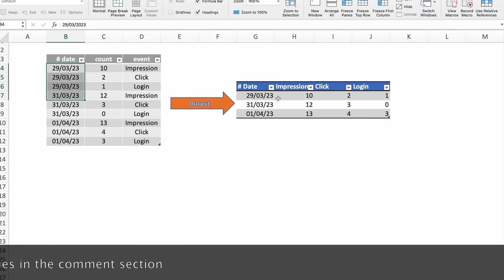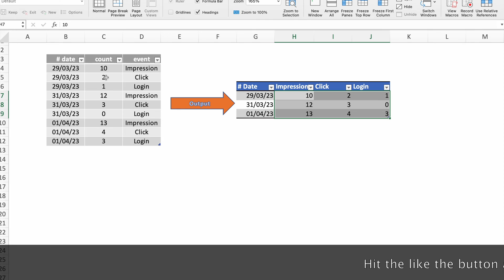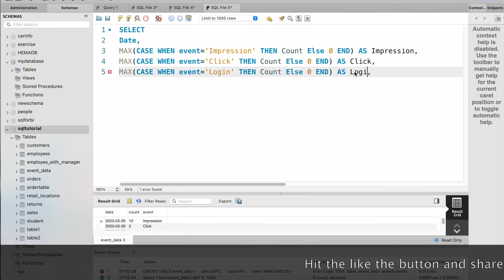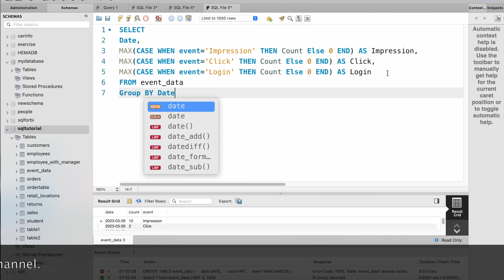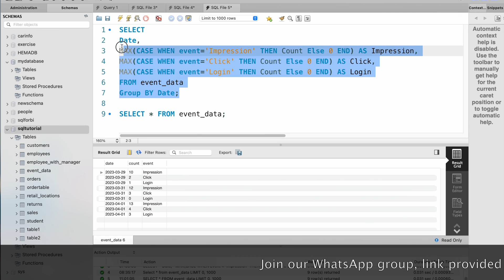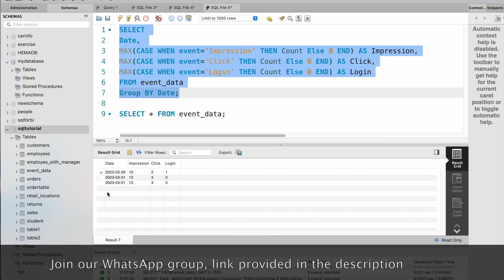SQL Tutorial - Transform Table Structure | SQL Pivot table | CASE statement in SQL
Tricky SQL queries for interview
Title: SQL Tutorial: Transforming Table Structure with CASE Statements
Description: Learn how to transform table structure with CASE statements in SQL. This tutorial covers the basics of using MAX() function with CASE statements to pivot data and convert rows to columns. It includes step-by-step explanations and practical examples of how to use this technique to create summary reports in a more efficient way.
SQL, CASE statement, MAX function, pivot table, transform table, rows to columns, summary report, SQL tutorial.

CREATE TABLE event_data (
    date DATE,
    count INT,
    event VARCHAR(20)

INSERT INTO event_data (date, count, event)
VALUES
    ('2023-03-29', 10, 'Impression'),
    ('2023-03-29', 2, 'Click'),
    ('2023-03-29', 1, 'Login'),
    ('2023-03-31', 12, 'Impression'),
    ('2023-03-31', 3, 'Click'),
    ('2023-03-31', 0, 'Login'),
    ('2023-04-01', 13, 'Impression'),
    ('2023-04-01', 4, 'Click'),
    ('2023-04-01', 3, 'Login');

SELECT
  Date,
  MAX(CASE WHEN Event = 'Impression' THEN Count ELSE 0 END) AS Impression,
  MAX(CASE WHEN Event = 'Click' THEN Count ELSE 0 END) AS Click,
  MAX(CASE WHEN Event = 'Login' THEN Count ELSE 0 END) AS Login
FROM table_name
GROUP BY Date;

✅ Join our WhatsApp group to ask any questions you may have!